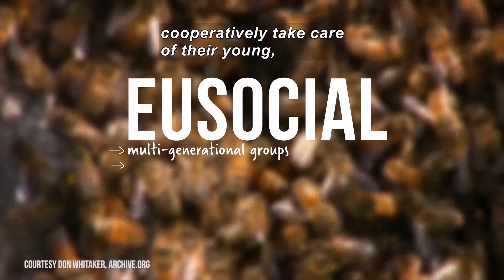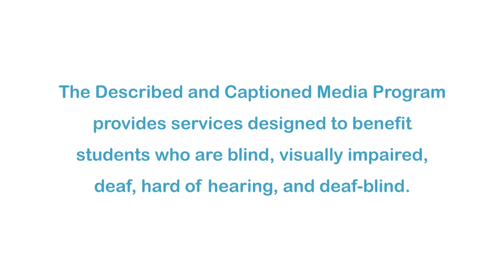The Brain Scoop: Insect Cribs (Accessible Preview)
In this episode, host Emily Graslie explores the living structures of various insects. Some of the insects discussed include: fire ants, carpenter ants, stinging ants, weaver ants, paper wasps, gall wasps, potter wasps, mud daubers, and termites. Part of "The Brain Scoop" series.